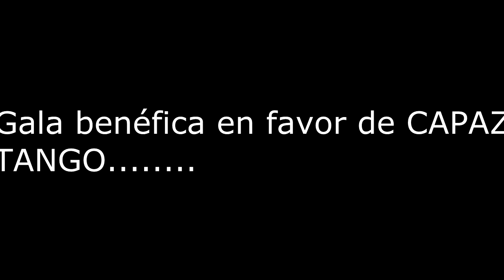Gala benéfica en favor de CAPAZ - TANGO.mp4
El próximo 15 de julio el estudio de Baile de Salón Paso por Paso organiza una gala benéfica en favor de la asociación CAPAZ.
El estudio de Baile de Salón Paso por Paso, dirigido por Conchi López, con la colaboración de Canela Fina y la Concejalía de Fiestas del Ayuntamiento de Novelda organizan una Gala de Baile de Salón.